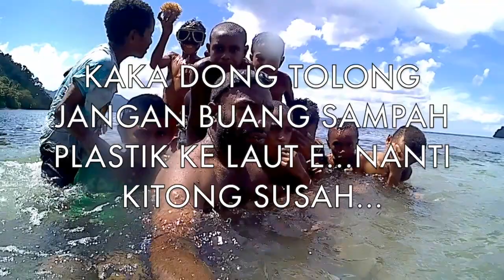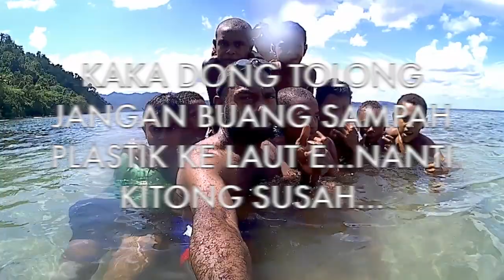FREE DIVING IN THE SOLOL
This video is about FREE DIVING IN THE SOLOL

Pilot drone : Alink from Bentara Papua